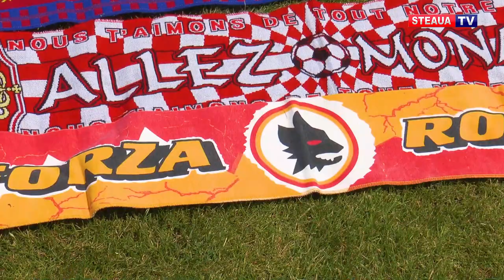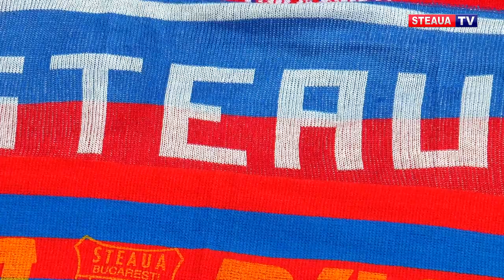73 de ani de istorie roș-albastră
Cârstian Cristian are o colecție impresionantă de fulare cu echipa sa de suflet și cu adversarii Stelei din cupele europene. Suporterul roș-albaștrilor a ratat un singur meci din cupele europene al formației sale favorite din 1984 și până în prezent.

În săptămâna în care clubul împlinește 73 de ani de la înființare, fanul Stelei a expus pe gazonul terenului cinci din Ghencea o mare parte a colecției sale.

Suporterul își dorește ca măcar o parte din obiectele sale de valoare să se regăsească în muzeul clubului roș-albastru, care va fi amplasat în incinta noului stadion.